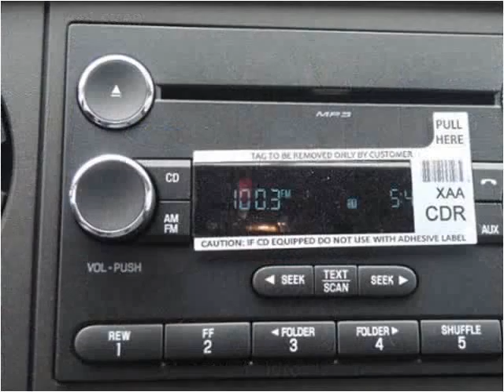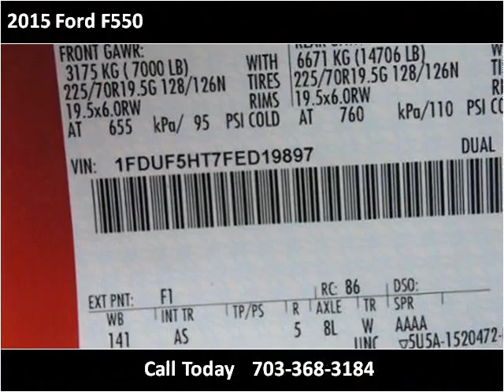2015 Ford F550 New Cars Manassas VA